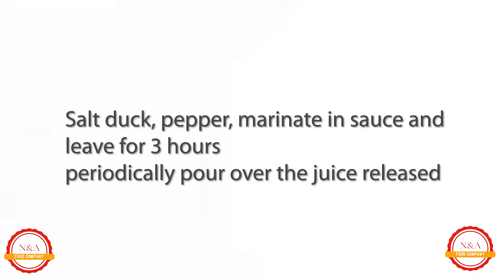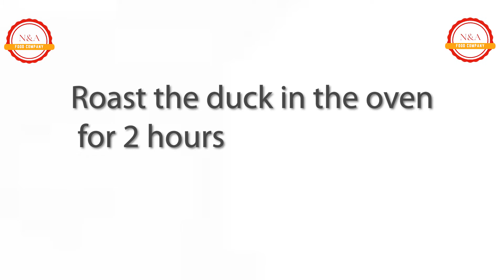# recipes # new year Baked duck marinated in grayfruit juice Oven Duck Recipe recipe #28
# recipes # new year # what to cook
Any festive table will be decorated with a tender and fragrant duck with a golden crispy crust, which evokes appetite by its appearance.
Oven-baked duck with apples is just delicious
2.5 kg duck
3 tbsp. l. grapefruit juice
1 tbsp. l. olive oil
3 tbsp. l. soy sauce
 1.5 tbsp. l. salt
  1 tsp black pepper
 Prepare the grapefruit juice, olive oil and soy sauce sauce. Salt and pepper the duck, marinate in the sauce and leave for 3 hours.
 Bake the duck in the oven for 2 hours, periodically pour the juice over it.